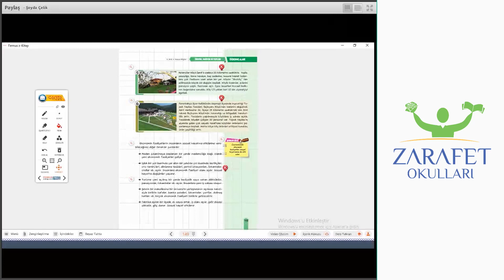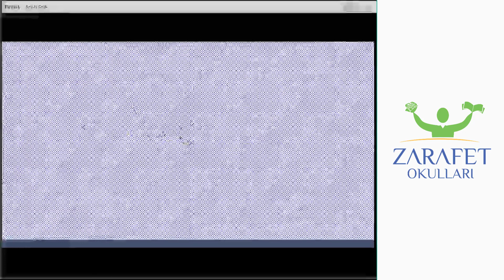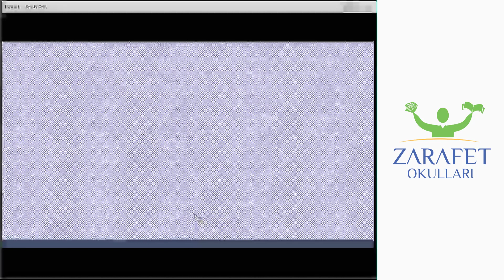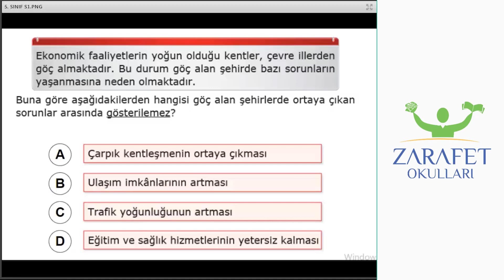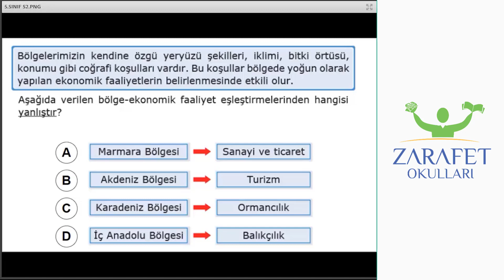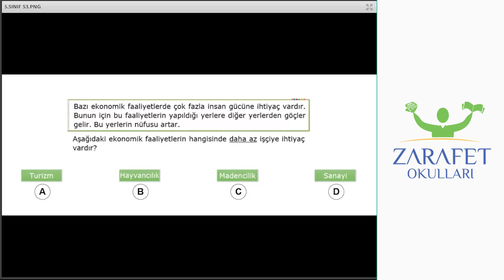5.SINIF SOSYAL BİLGİLER 23.03.2020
5.SINIF SOSYAL BİLGİLER KONU ANLATIMI